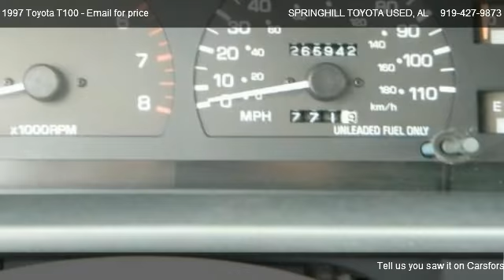1997 Toyota T100 - for sale in Mobile, AL 36606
SPRINGHILL TOYOTA USED
3062 GOVERNMENT BLVD

Come test dirve this 1997 Toyota T100  for sale in Mobile, AL.

FOR SPECIAL INTERNET PRICING CALL OR ASK FOR JASON BRADLEY DIRECTLY!!**(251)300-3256**  T-100, 5-SPD, V6, 2WD, SUPER CLEAN, KEYLESS ENTRY, RIDES & DRIVES GREAT, ETC...

Aerodynamic halogen headlamps,Tilt-out rear quarter windows,Dual black outside mirrors (RH Convex),Intermittent windshield wipers,Front/rear mudguards,Removable tailgate,60/40 fully-split cloth bench seat w/center armrest,Forward-facing rear jump seats,Cloth door trim,Full carpeting w/driver-side footrest,Dual rear quarter storage compartments,Dual cupholders,HD heater,Gauges,Warning lights,Digital quartz clock,3.4L DOHC EFI 24-valve V6 engine,3.92 axle ratio,HD battery/starter/windshield wiper motor,Distributorless direct ignition system,Rear-wheel drive,121.8 wheelbase,6.3' double-wall box w/2-tier loading & stake pockets,Independent torsion bar front suspension w/upper & lower A-arms,Rear leaf spring suspension w/staggered shock absorbers,Front stabilizer bar,P235/75R15 mud & snow SBR tires,15 styled-steel wheels,Full wheel covers,Full-size spare tire,Pwr-assisted rack & pinion steering,Pwr-assisted ventilated front disc/rear drum brakes w/rear load-sensing proportioning valve,24.0 gallon fuel tank,Driver side airbag supplemental restraint system (SRS),3-point seat belts w/adjustable shoulder belt anchors at outboard positions & center lap belt,Side-door impact beams